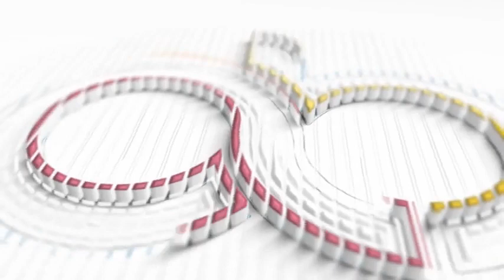بسته بندی، اهداف و انواع آن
🔹 یکی از مشکلات صادرات ما بحث نبود دیتا و اطلاعات است که در مرحله اول فروش آمادگی ما باید به این دیتاو اطلاعات مسلح بشویم اطلاعات راجع به تولید و حمل و بسته بندی و مواردی از این قبیل این اطلاعات واقعا پایین است مثلا در مورد کالایی مثل خرما بسیاری از تجار ما نمی دانند که ترکیباتی مثل ازت می تواند خرما را خوب نگه دارد یا نه یا مثلا بسته بندی های خرمای مضافتی با نیم سانت بزرگتر شدن ارتفاع جعبه باعث می شود زمینه کمتری برای شیره و شکرک زدن و ترش شدن داشته باشد و شکل خودش را کمتر از دست می دهد و عمرش بیشتر می شود.

🔹  جنس لوکس تری باقی می ماند و دوام بیشتری پیدا می کند از سوی دیگر به نظر می آید که راهکارهای خیلی زیادی هست که می توانیم صادرات خودمان را بهبود ببخشیم خیلی ها نمی دانند اگر بعضی از کارتن ها را هر چقدر ضخیم بگیریند مفید نخواهد بود چون جنس جنسی است که رطوبت زیاد دارد شما کارتن های کرافت معمولی استفاده کنید این اتوماتیک وار مثل یک جذب کننده روی رطوبت می ماند هم جنس را خشک می کند و افت رطوبتی را بالا می برد و در نتیجه کارتن زود از کار می افتد.  ولی اگر کارتن سه لایه سلفون شده استفاده کنید بهتر از یک کارتن پنج لایه یا حتی هفت لایه کرافت ساده است یکی از مشکلات اصلی ما نبود دیتا و اطلاعات و آگاهی ما در همه این جنبه ها است لطفا در این پادکست با من همراه باشید تا در مورد بسته بندی و اهداف و انواع آن مطالبی را خدمتتان عرض کنم.

🔹 بسته بندی جزء ضروری یک محصول است که شناساندن و نگهداری محصول را از تولید تا مصرف به عهده دارد علم طراحی بسته بندی دانش و هنر و فناوری محافظت از محصول برای نگه داری و انبار و انتقال و توزیع و ذخیره و فروش و به کار گیری آن است به گونه ای که از سویی کمتری آزار از تولید تا مصرف به محتوای محصول و به محیط زیست وارد می شود بازار یابی سبز به این مقوله پرداخته است که چیکار کنیم در تولید و توزیع کالاها کمترین آسیب را به محیط زیست یا حداقل این آسیب را به صفر برسانیم و یا حداقل به کمترین آسیب برسد.

🔹 بسته بندی شامل مراحل طراحی و ارزیابی و تولید بسته ها است بسته بندی به طور بسیار جامعه ای بر زندگی ما سایه افکنده است به طوری که در اطراف خودمان آن را همواره مشاهده می کنیم از اقلام مواد دارویی تا مواد غذایی و مصرفی و خانگی و کالاهای مصرفی و استراتژیک مانند محصولات پتروشیمی همه با بسته بندی مرتبط است وظیفه اصلی بسته بندی محافظت از محصول است بسته بندی با برچسب های استاندارد این امکان را می دهد تا متوجه بشویم چطور محصولی درون بسته قرار داد شرایط حفظ و نگهداری آن چطور است سازمان جهانی استاندارد و سازمان های معتبر و ملی استاندارد کشورهای پیشرفته گام های مهمی را در تدوین استانداردهای بسته بندی و مشخصات فنی آن برداشته اند.

🔹 طراحی بسته بندی شامل طراحی فیزیک بسته بندی و گرافیک آن است طراحی بسته بندی باید زیر گروه طراحی محصول باشد به گونه ای که به طراحی بسته بندی به عنوان جزئی از پویش عملیات بسته بندی محصول نگاه می شود و هم پای آن شروع می شود و انجام می شود. بسته بندی محصولات مهمترین ویترین فروش آن ها است پس از روش طراحی و تولید کالا بدون شک اصلی ترین عاملی که در جلب توجه مخاطبان حائز اهمیت است بسته بندی آن ها است. با توجه به مطالبی که در این پادکست عرض می کنم در بین گونه های مختلف روش های چاپ تنها روشی که می توانیم آن را از هر نظر مناسب رقابت در جهان امروز به شمار بیاوریم روش چاپ دیجیتال است.

🔹 که با بکاری گیری این روش همه روش های دقت و سرعت و کیفیت و انعطاف پذیری و مقرون به صرفه بودن را به طور یک جا در اختیارمان داریم پس اگر تا به حال چندان اشتیاقی به چاپ بسته بندی ها و یا دیگر کالاهای سفارش یا ایجاد تغییر در طراحی آن ها نداشتید چاپ دیجیتال تجربه ای است که نباید آن را از دست بدهید.

🔴 اهداف بسته بندی چیست؟
🔹 یکی از آن ها محافظت فیزیکی است اشیاء قرار داده شده در درون بسته نیاز به محافظت در برابر سایر عوامل مانند ضربه و لرزش و فشار و حرارت و … دارند محافظت در برابر عدم وجود اکسیژن و بخار آب و گرد و خاک و اشعه ماوراء بنفش که در بسته بندی این موارد مورد توجه قرار می گیرند. عدم نفوذ پذیری بسته یک فاکتور اساسی و مهم در طراحی بسته بندی است در برخی بسته ها از ماده جذب کننده اکسیژن برای کمک به طول عمر بسته به ویژه محصول درون آن استفاده می شود. فشار هوای کنترل شده نیز در برخی از بسته های غذا گنجانده شده مثل کنسرو ها از قبیل تن ماهی ها و …

🔹 اطلاع رسانی اطلاعاتی مانند نحوه انبارش و ترابری و چگونگی حذف یا نابود کردن بسته ها و یا محصولات بر روی بسته ها چاپ شده یا توسط برچسب به آن ها چسبیده می شوند همه محصولات غذایی و دارویی و شیمیایی بسته بندی باید با استاندارهای معتبر بین المللی مطابقت داشته باشد و در برخی موارد با قوانین بین المللی یا منطقه ای یا انجمنی مانند IMDG CODE  مطابقت داشته باشند. بسته بندی ها و برچسب ها توسط بازاریابان می توانند به ترغیب مشتری های بالقوه برای خرید محصول استفاده بشوند. طراحی بسته یک نمود بیرونی ثابت و مهم برای دو جین از سال ها بوده است ارتباطات بازاریابی و طراحی های گرافیکی برای نما دادن به بسته و در بیشتر موارد به عنوان نقطه اصلی فروش به کار برده شده اند.